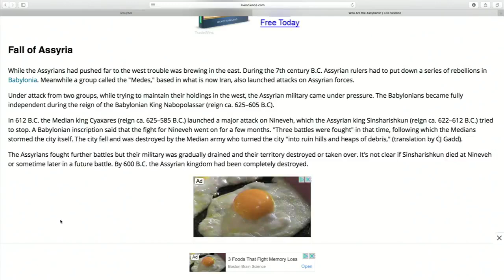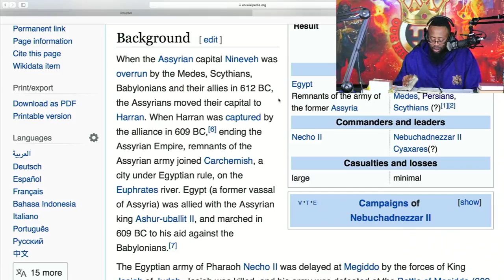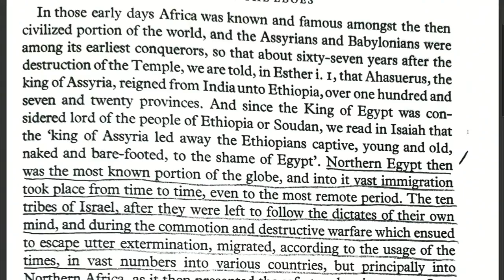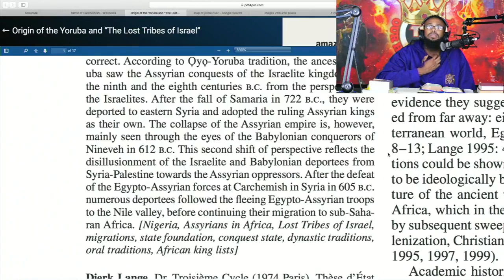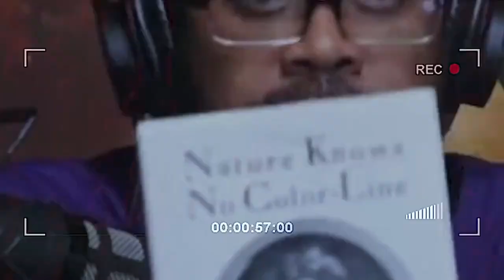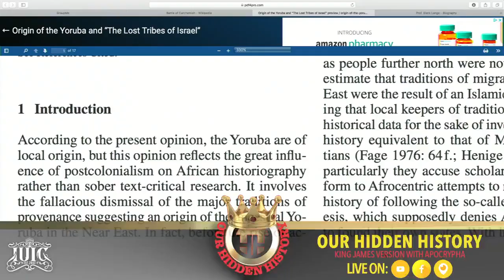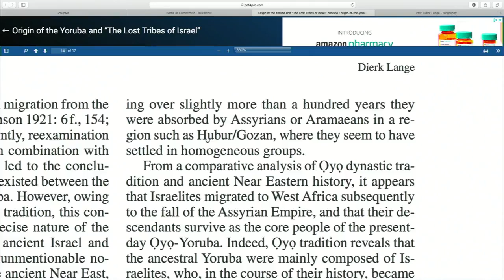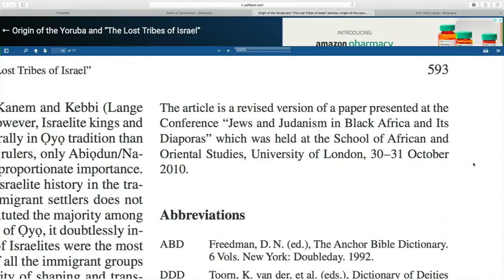OHH - Times Of The Gentiles: Assyria Chapter 6